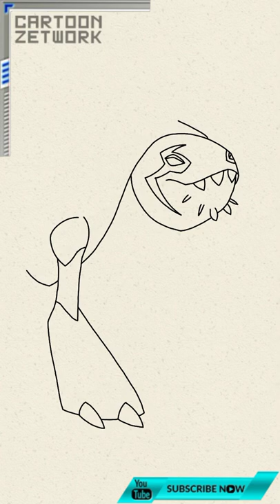How To Draw Arctiguana Drawing steps | Ben 10 Drawing And Colouring Alien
Drop your Request in Comment. 💬💬💬

Have a great day. See you Soon (♥_♥)